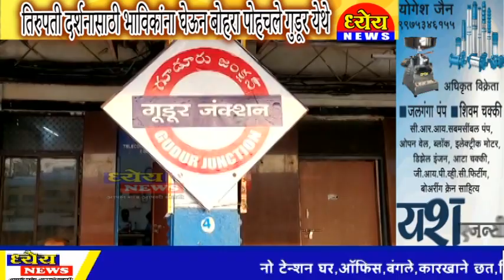Dhyeya News तिरुपती दर्शनासाठी भाविकांना घेऊन बोहरा पोहचले गुडूर येथे.